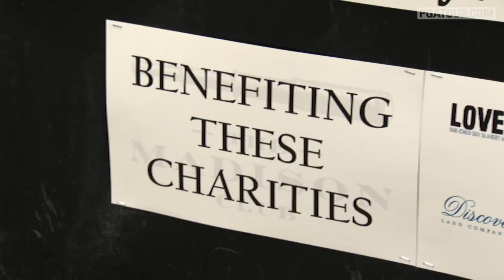Ben Crane: Charity Personified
Throughout his career, Ben Crane has been the perfect example of the PGA TOUR's charity efforts. .